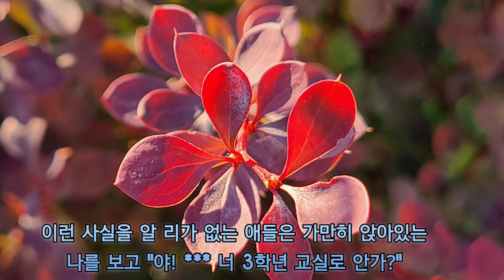공부 못하는 아이들에게 희망을 주는 이야기 - 7 담임선생님은 왜? 밤에 우리집에 오셨을까? 나머지 공부반 아이들이 집에 가기 전에 꼭 했던 행동!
*내 이야기가 희망이 되기를~